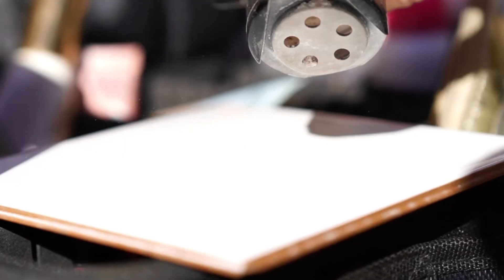MAKEUP PHOTOSHOOT IN GOTHIC QUARTER - Zoom in Barcelona Tours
Have a peek and join us for one of our new package PHOTOSHOOT BELLA in the Gothic Quarter in Barcelona. :)
The camera used for the photoshoot
The camera used for the video
☎️ + 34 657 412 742, + 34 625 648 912